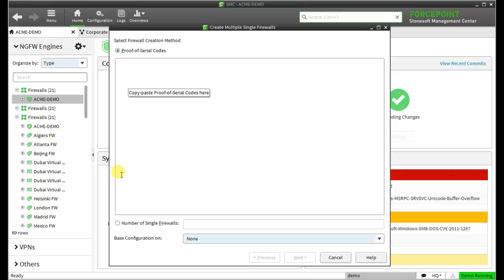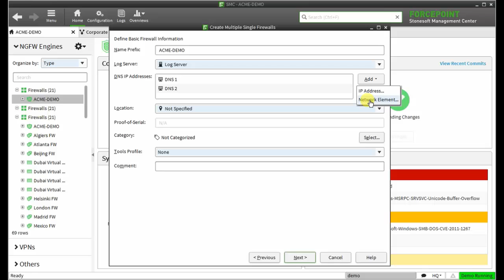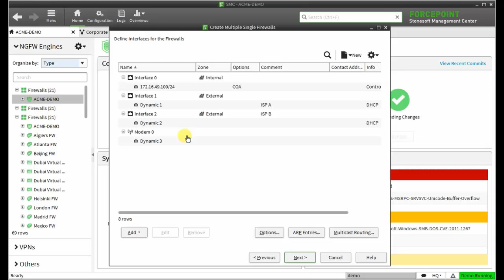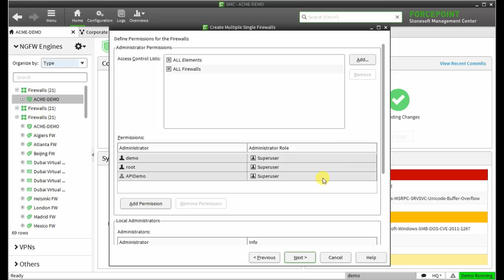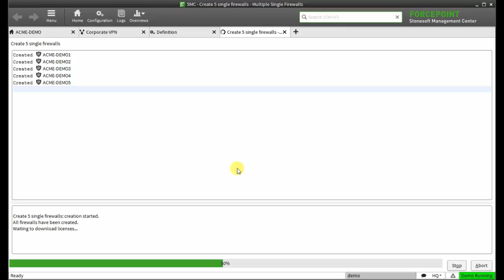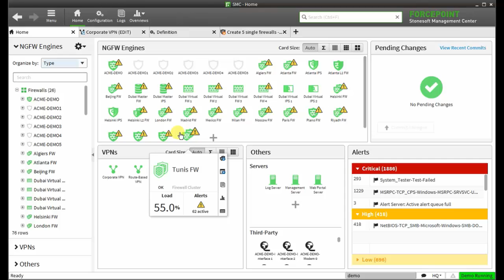How to Deploy Multiple Single Firewalls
This video shows how to deploy multiple single firewalls with Forcepoint Next Generation Firewall security management center.